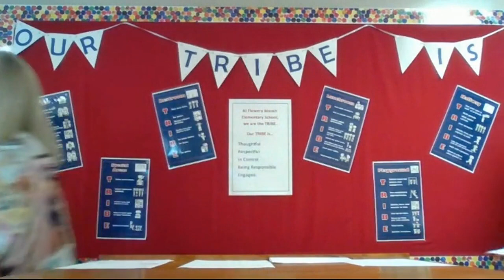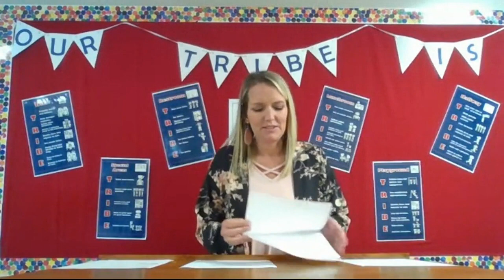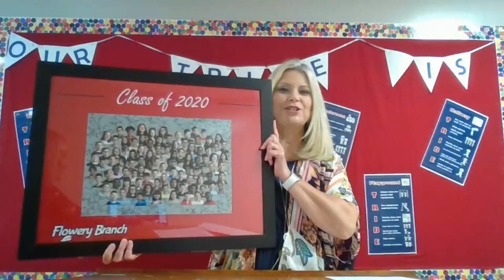FBES 5th grade graduation 2020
FBES celebrates and recognizes the 5th grade class of 2020.